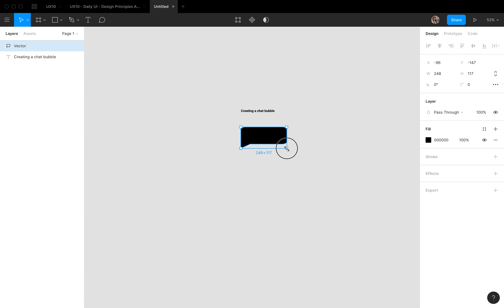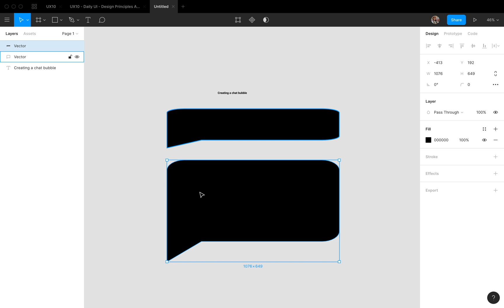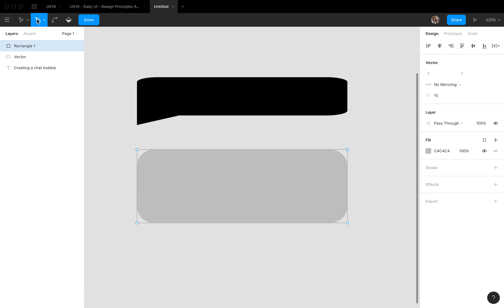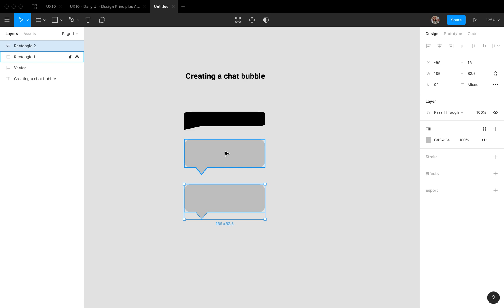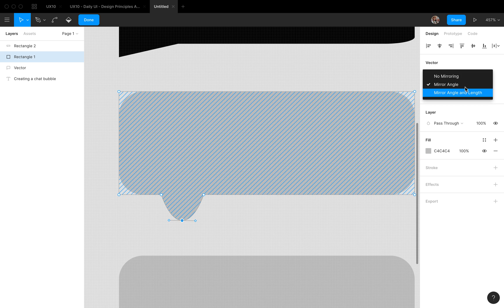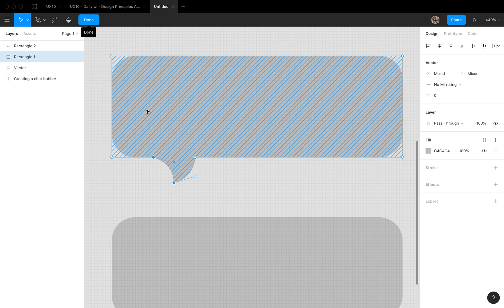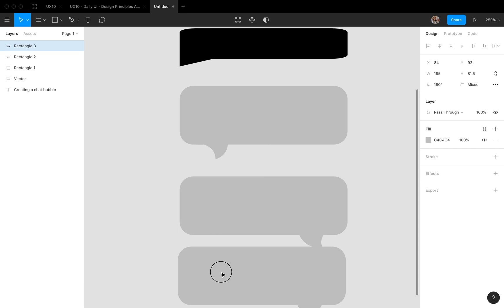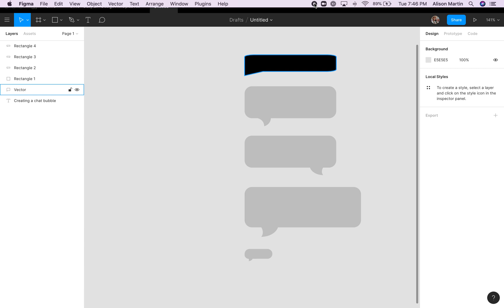Creating a Chat Bubble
Creating custom shapes in Figma, rather than scaling icons.